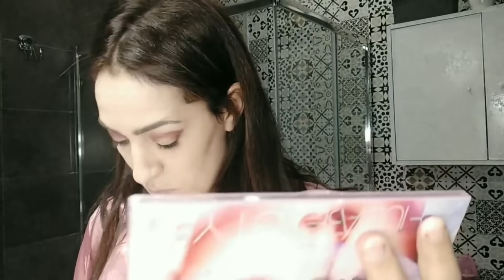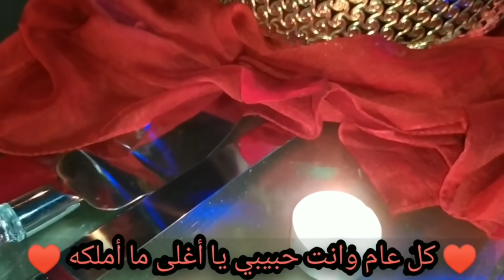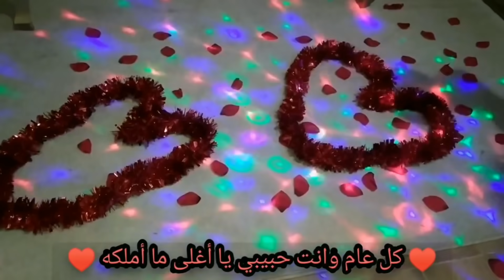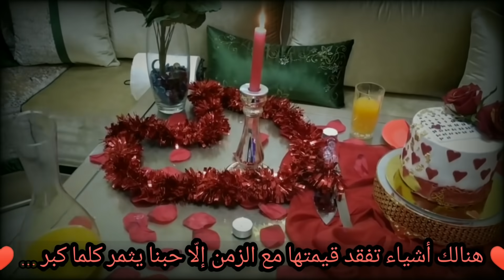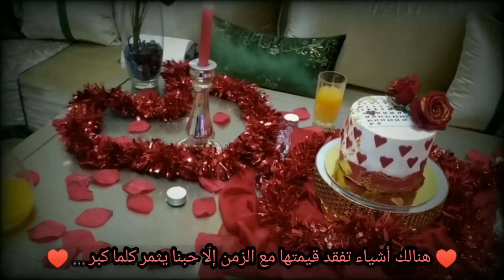ذكرى عيد زواجي 11 العام ♥️ عشاء رومانسي ♥️ ماكياجي ♥️ كلام من القلب الى القلب ♥️